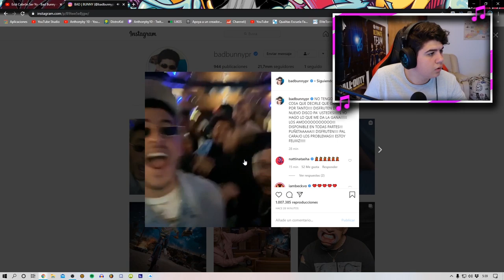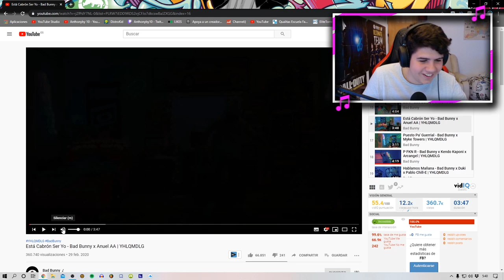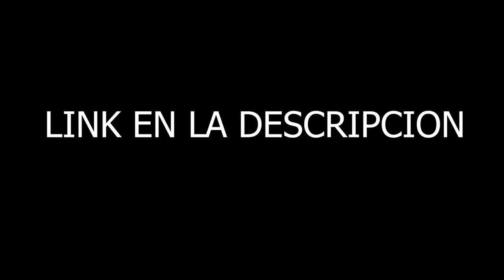(REACCIÓN) Está Cabrón Ser Yo - Bad Bunny x Anuel AA | YHLQMDLG **LOS REYES DE LA NUEVA ERA**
(REACCIÓN) Está Cabrón Ser Yo - Bad Bunny x Anuel AA | YHLQMDLG